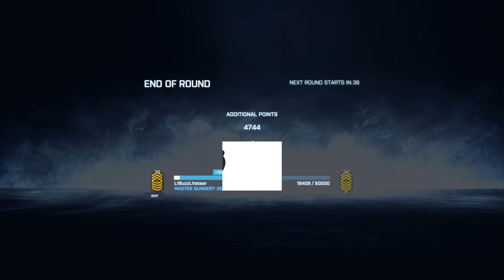Battlefield 3 - 10 Years Old, And This Game Still SLAPS!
It's been a year since I last hit Battlefield 3 for some PC gameplay.  Talk about a game ahead of its' time?!